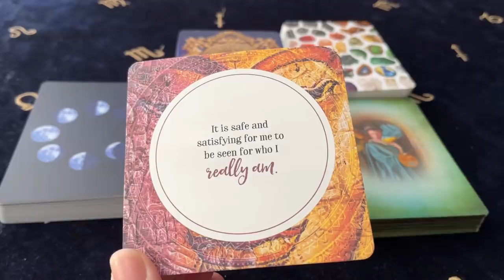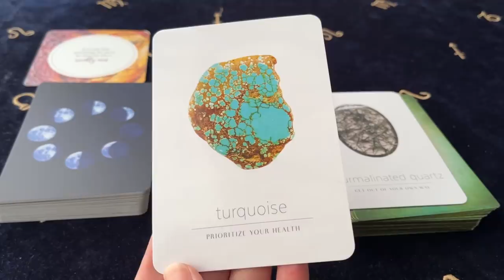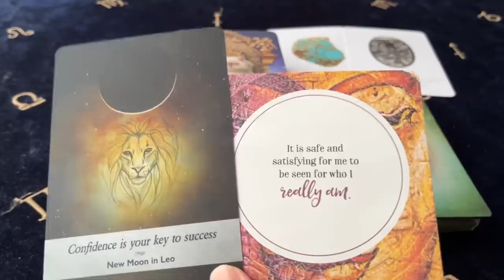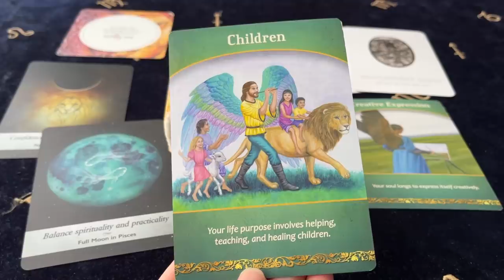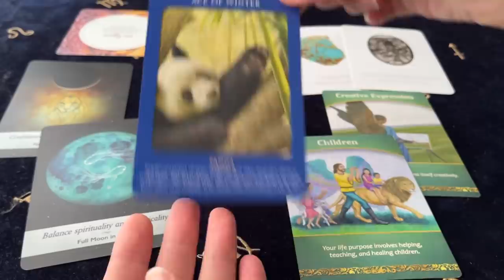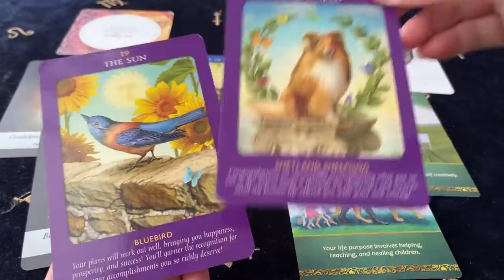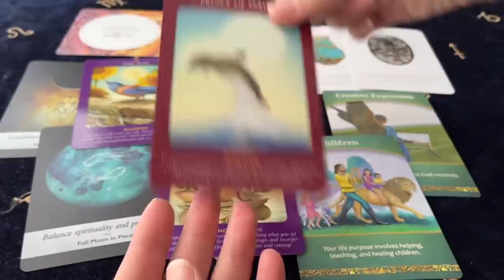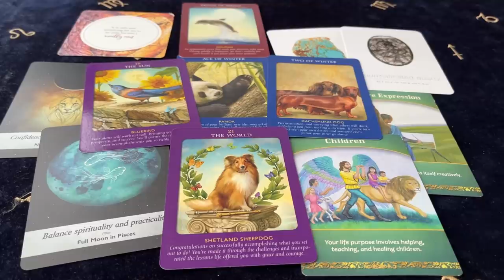ARIES A WINDFALL OF PROSPERITY, SUCCESS, RECOGNITION! THEY START TO GET UNCOMFORTABLE! Oct 18 - 24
Decks Used ~
Daily Crystal Inspiration Cards - Heather Askinosie
Moonology Oracle - Yasmin Boland
Life Purpose Oracle - Doreen Virtue
Animal Tarot Cards - Radleigh Valentine
Joyful Abundance Cards - Kris Franken